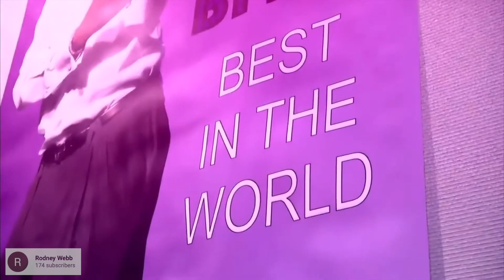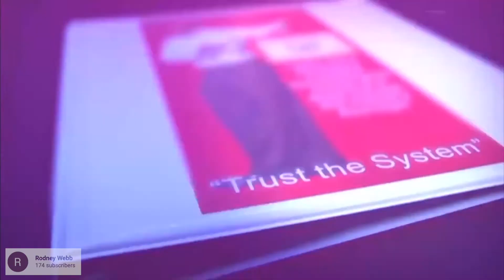Roofer on Racism in Roofing Business | Kareem Hunter | Dmitry Lipinskiy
A couple weeks ago, one of our students in roofing-school.com asked: “Dmitry, do you think I can’t scale my business because I am black?” My answer was “absolutely not,” that’s not the reason!! He answered: “but you are white, you will not understand” Comment what you think.

00:00 Intro
00:37 Racism in Indianapolis
01:27 Do white people have advantage in roofing industry?
05:01 "I just want to be honest about it"
06:12 Advice to minority business owners
08:27 Dmitry story
09:51 Importance of clean social media
10:39 Facebook group drama/culture
13:52 Bringing respect back to roofing industry
14:42 Addressing the BDR
17:01 Advice for new roofers